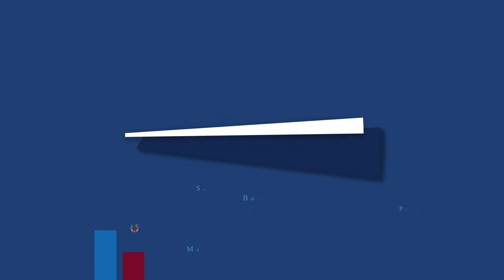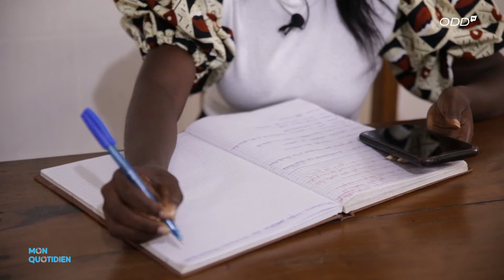Quotidien du Journaliste ODD TV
📍Le Journaliste, un métier qui informe la plupart du temps la population sur les différentes actualités.

A la fois passionnant et contraignant ce métier se retrouve à la croisée des chemins.

♦️Dans ce numéro de votre émission MonQuotidien, nous allons à la rencontre de la journaliste Rachida Houssou, une jeune Femme dont le parcours force admiration.

L'univers d'un journaliste à la radio c'est par ici ⤵️